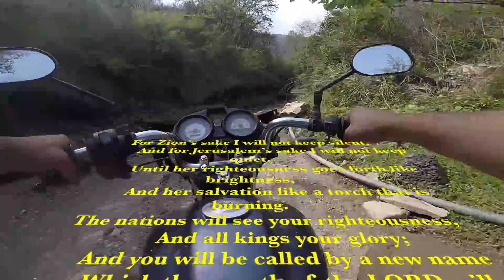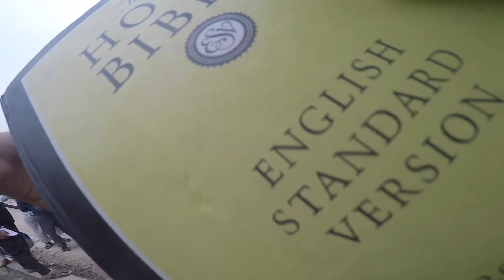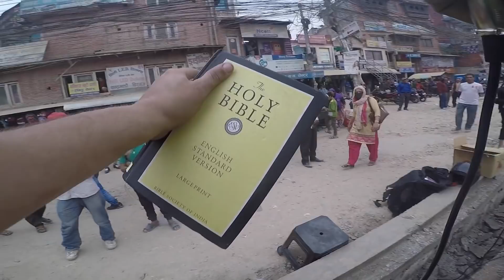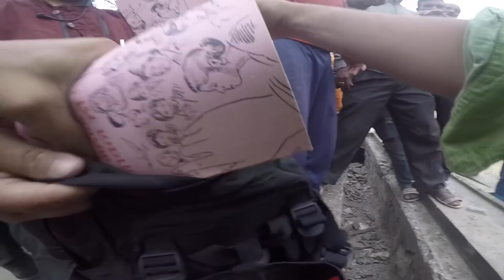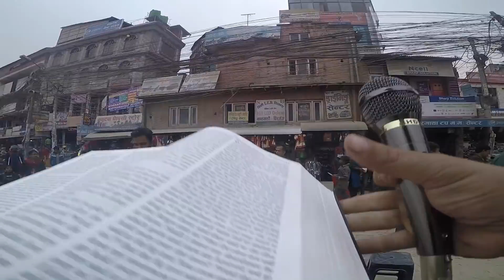Riot Formed and Threatened to Be Beaten